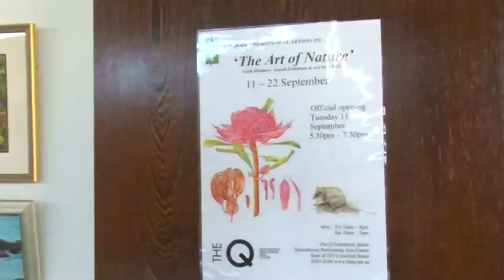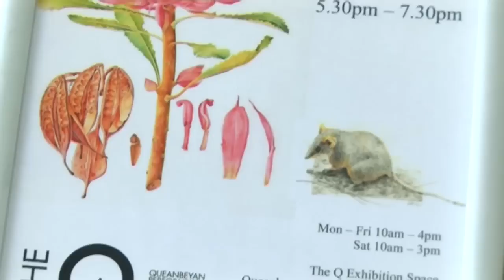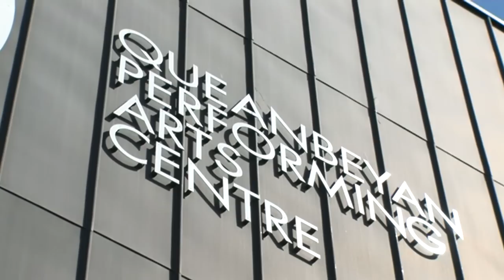The Art of Nature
The Art of Nature at the Q Theatre in Queanbeyan. Interview with Julia Landford